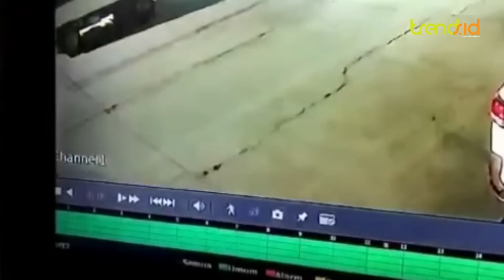BEGAL DITABRAK MOBIL! Begini Nasib Para Pelaku yang Berhasil Tertangkap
TRENDSNESIA - Halo Semua Sobatt, selamat datang kembali, semoga kalian semua selalu terhibur dengan ulasan kami.

Hampir setiap hari kita melihat para pelaku beraksi di sekitar kita.

Mereka datang dengan cara dan motif yang berbeda-beda.

Bahkan ada yang menggunakan cara kekerasan demi melancarkan aksinya.

Karena itu, jangan beri mereka kesempatan dan belas kasihan.

Berikan perlawanan seperti pada video-video berikut ini.(dik)